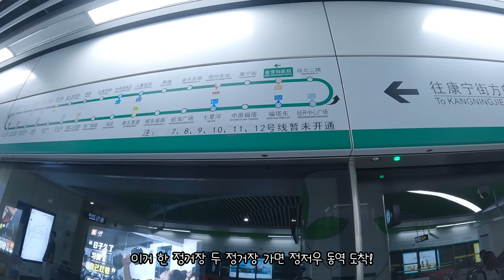외국인 손님은 처음이라는 중국 호텔 [중국4] 기차로 정저우에서 쿤밍까지 2000km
安屿酒店(안위호텔)
云南省-昆明市-呈贡区-白云段白云小学东侧约140米
呈贡区马金铺乡白云村龙潭上122号